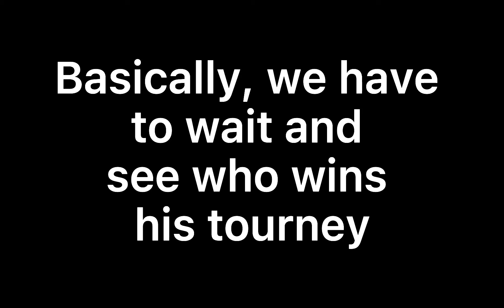Royal Prod Tourney Finals Results